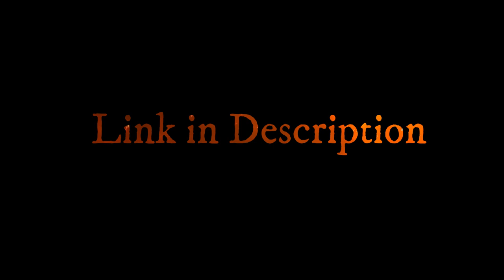Trapped 2022 Trailer - ගවේශන productions short film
A master class short film done by my Colleague . A mix of Science Fiction , Horror , Thriller and Medical student life in the winter.

@gaweshanaproduction  YouTube